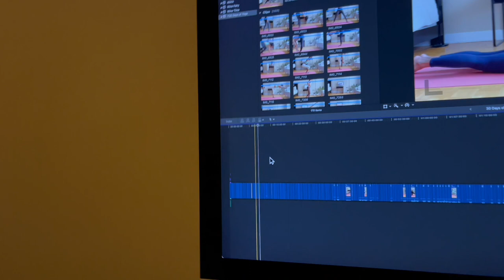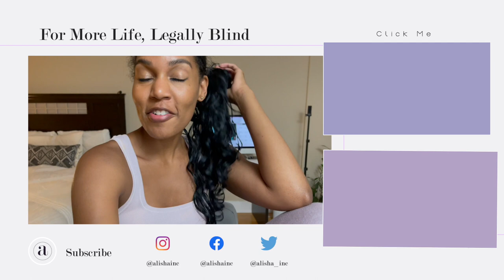WEEKLY VLOG | DINNER DATES + BLIND PROBLEMS + BACK IN THE OFFICE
In this weekly vlog come out with my friends and family to go on walks by the waterfront, eat bomb food with good views and figure out what's going on with my iPhone

Sunday 0:00 ◦ Waterfront with Godmother
Monday 1:18 ◦ JayJay is in Town
Tuesday 9:38 ◦ Passport Sorting Out
Wednesday 14:42 ◦ Work
Thursday 17:31 ◦ Back to Apple
Friday 18:36 ◦ Smoothies and YouTube
Saturday 21:00 ◦ Brunch with Dornalee